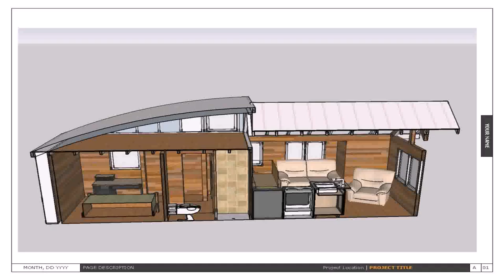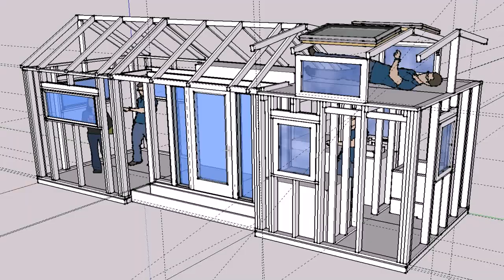Tiny House Plans 10x12 - Gif Maker DaddyGif.com (see description)